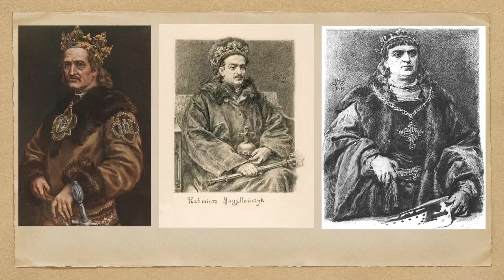Stanisław Cat Mackiewicz a Idea Jagiellońska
"Stanisław Cat-Mackiewicz a Idea Jagiellońska" wg śp. Dr. Artura Górskiego. Stanisław Cat-Mackiewicz - redaktor wileńskiego "Słowa", monarchista i konserwatysta, reprezentant "Żubrów Wileńskich".